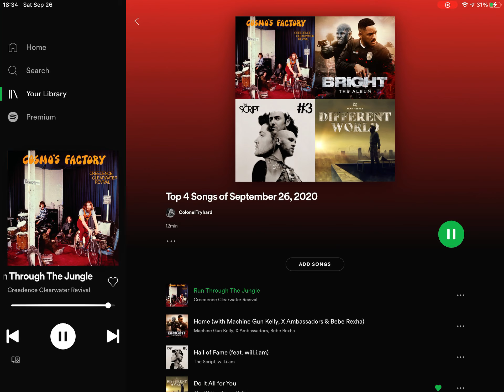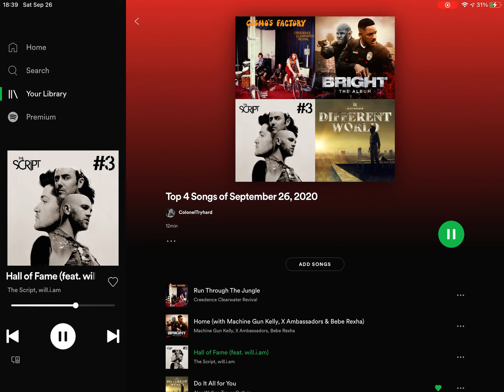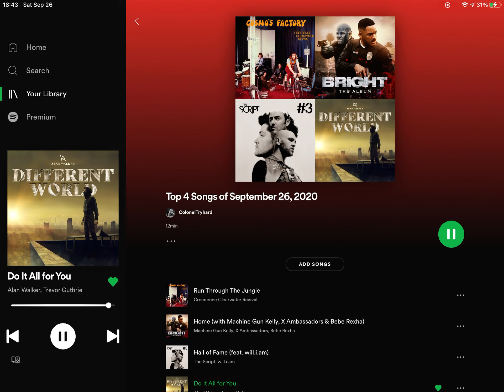Top 4 Songs of September 26, 2020